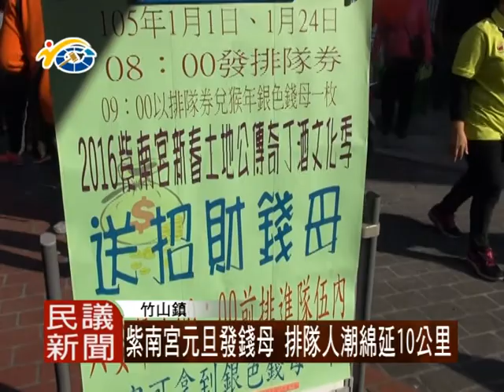1050104 民議新聞 紫南宮元旦發錢母 排隊人潮綿延10公里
竹山紫南宮在元旦這天，發放猴年招財錢母，一早就吸引好幾萬名信眾排隊，隊伍綿延10萬公里，強大魅力令人讚嘆，議長何勝豐邀請民眾趕緊把握時間到紫南宮遊玩，也許有機會將珍貴的猴年錢母帶回家